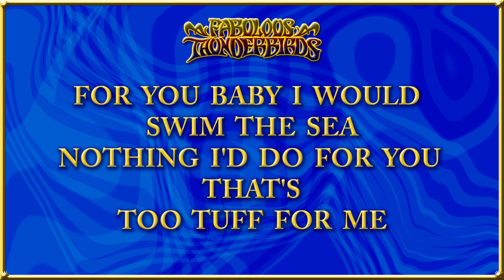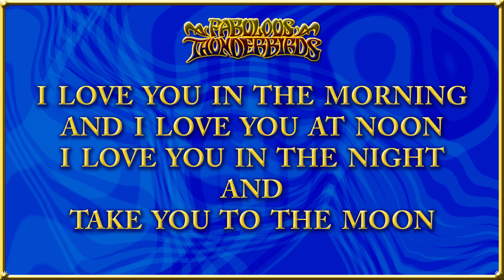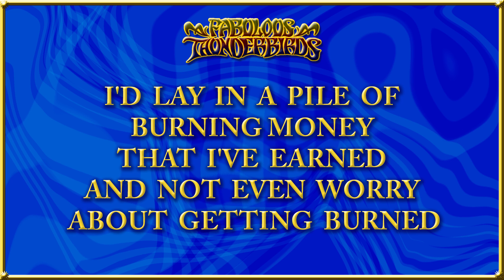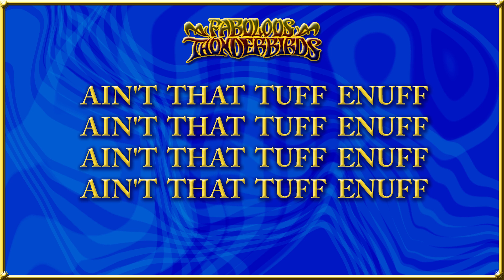Tuff Enuff ‎- The Fabulous Thunderbirds (1986)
"Tuff Enuff" is a song by the blues rock band The Fabulous Thunderbirds. It was written by the band's lead singer Kim Wilson and appeared on the album Tuff Enuff. It was produced by Dave Edmunds.